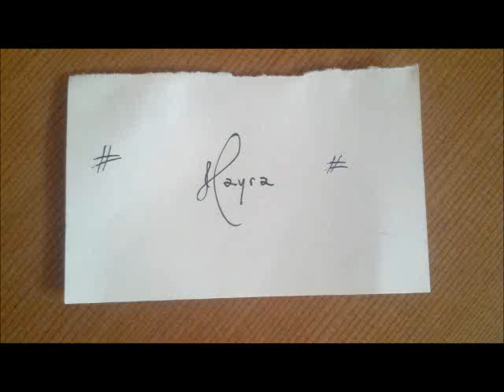Lithus Polanski - Hayra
Lithus L. Polanski - Hayra